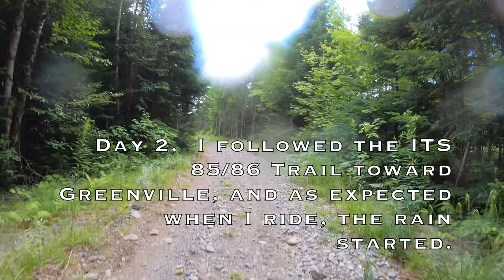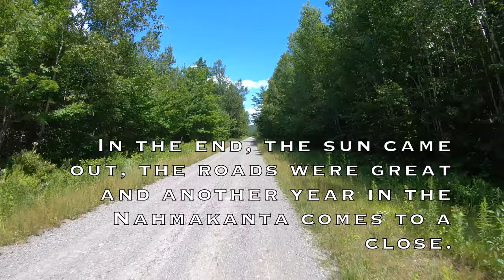Nahmakanta 2021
A return to the Nahmakanta Wilderness area in Maine. In my first trip in 2019 I had just discovered the area, 2020 was a bust, but with a new bike (Husky FE 350 S) it was time to go explore some more of it. I went to areas and on trails I didn’t  know about in 2019. I do quick 2 day trips so there’s still a ton left to explore.